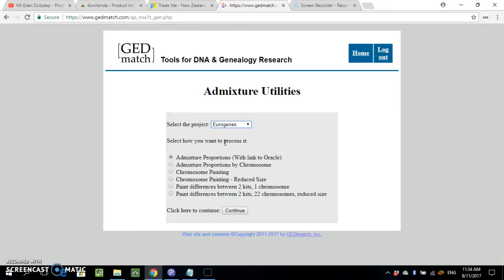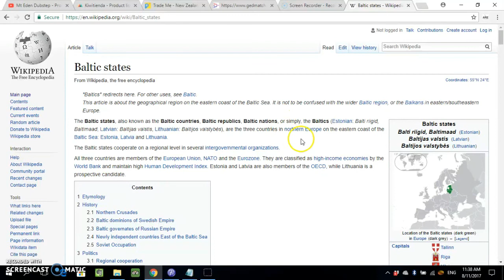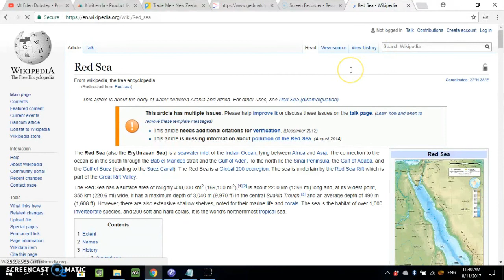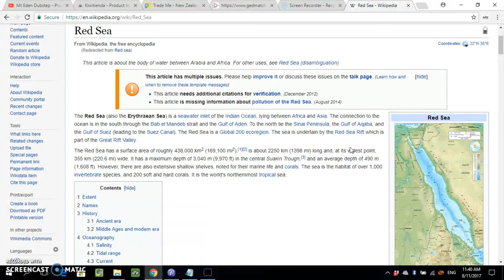My Gedmatch Admixture Heritage DNA Results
My Gedmatch Admixture Heritage DNA Results.. Just sharing my results on Gedmatch as a viewer told me it was best for me to select the Eurogenes option as I am mostly european. I just uploaded my raw dna data from my heritage if you want to find out how you can do this I have another video in which I show you how to download your dna data from my heritage.